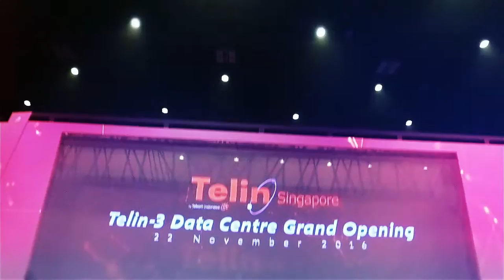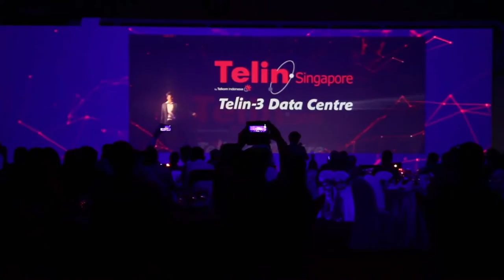Telin-3 Data Centre Grand Opening Ceremony - 22 Nov 2016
Telin-3 Data Centre Grand Opening Ceremony